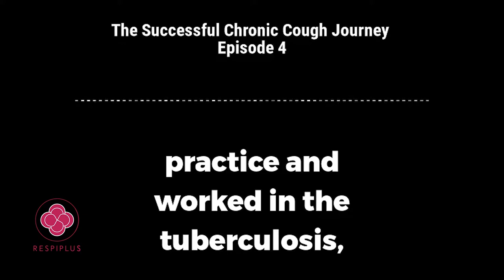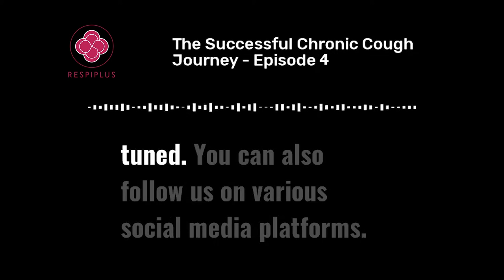Setting up a Chronic Cough clinic in Canada | TSCCJ by Respiplus EP 04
Access the report and learn more about the Canadian Chronic Cough Initiative
In our new episode, Dr Stephen Field, expert in the respiratory field, will discuss his unique experience and expertise with chronic cough clinics.

Join him and Sara McRae to learn about the current status of chronic cough clinics in Canada and the challenges to set up one.

Chapters:

0:00 Introduction
1:30 Chronic Cough clinics in Canada
5:35 Ideal structure of a Chronic Cough clinic vs reality
8:40 Challenges for doctors looking to set up a Chronic Cough clinic
12:14 Available resources for physician referral

THE SUCCESSFUL CHRONIC COUGH JOURNEY:

This podcast will bring you closer to experts in the respiratory field who will be discussing the best practices with a focus of improving the lives of people living with a chronic lung condition.

It is part of a series that explores the journey of people suffering with chronic cough and their healthcare team.